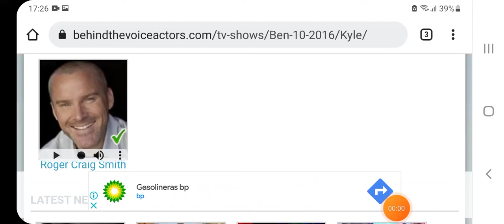TOME Terrain of Magical Expertise 2022 Reboot Rockoon Voice Roger Craig Smith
Roger Craig Smith is an awesome voice actir and has done it all over the Years.
Uhreder Vreme - Uramorphers Franchises
Batman - Batman Arkham Origins
Temujin and Deidara - Naruto Shippuden
Ripslinger - Planes 2013
Siegfried Schtauffen - Soul Calibur (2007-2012)
Diamonhead and The Forever Knight - ben 10 2016
Sonic - Sonic Boom and O.K K.O
Hawkodile and Ricard - Unikitty
Belson Noles - Clarence
Dax - The Powerpuff Girls 2016
Ocean Master - Young Justice
Captain America - Ultimate Spiderman
Pink Eye - Harvey Street Kids
Eddy Gordo - Tekken 6
Chris Redfield - Resident Evil
Ren Sector 5 Deads
Y.W.E.I Skyoren Knights
Rockoon - TOME Terrain of Magical Expertise 2022
First appearance Voice roger craig smith episode 1 in city 2010